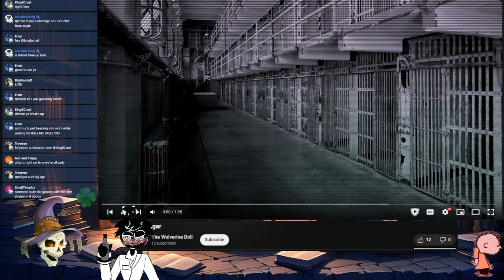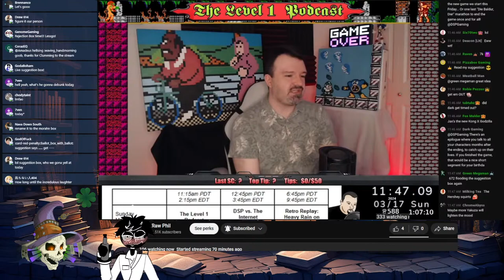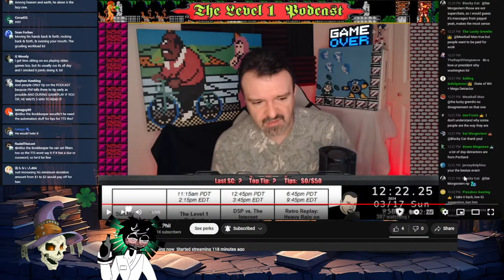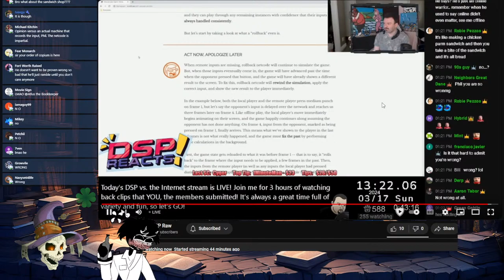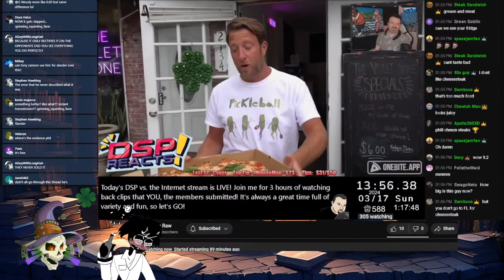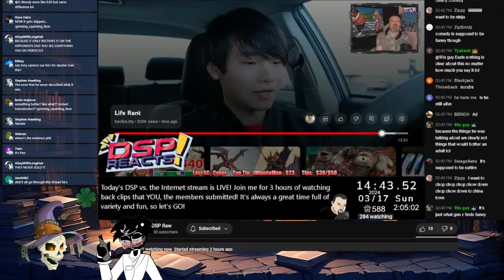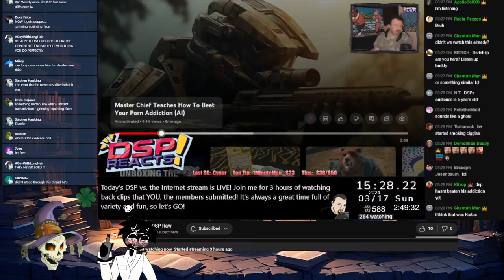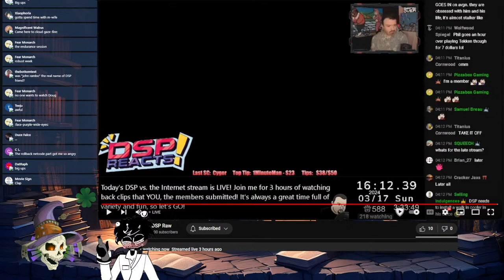St. Patrick's Day ReACK w/@DentStyleNewsNetwork